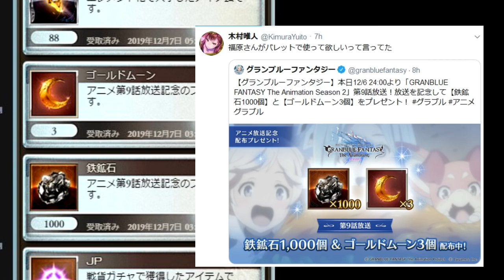アニメ記念で『鉄鉱石1000個』貰えたので現在のソルジャーおすすめバレットと必要素材を紹介する【グラブル】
1000個貰えたわけですが、1000とはいったいどれくらいなのか

・魔王魂　様
・騒音のない世界　様
・MusMus　様
・H/Mix Gallery　様
・Ulchero　様